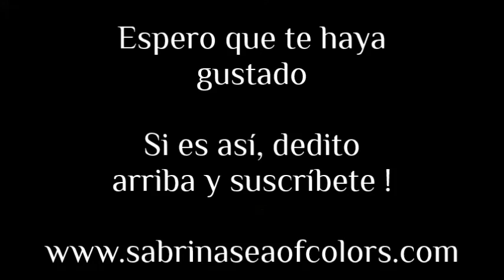Bundt cake de limón y semillas de amapola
Un delicioso Bundt cake de limón y semillas de amapola, no te pierdas esta y más recetas en mi web